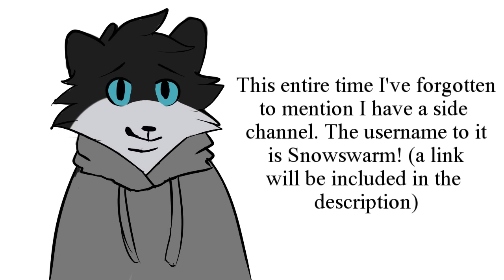new side channel! + scrapped videos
All the information is in the video! If anyone wants to know a specific song name, please link to the timestamp in the video and I'll let you know. Thank you!